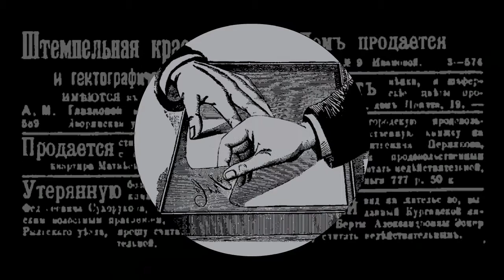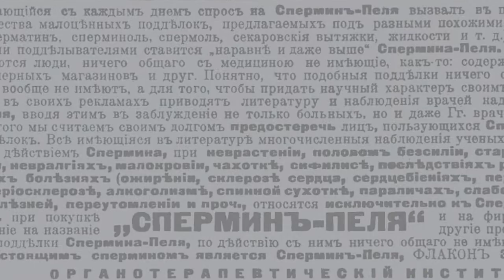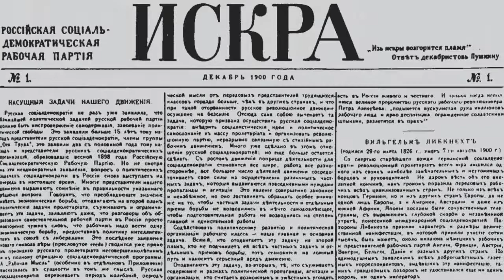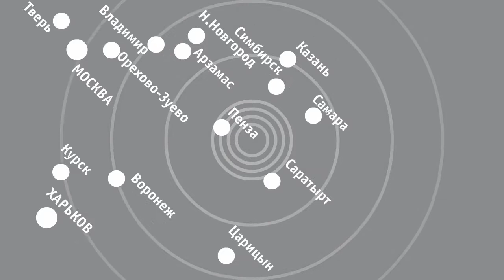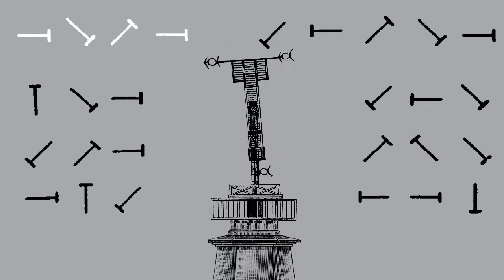ЭСКУЛАП РЕВОЛЮЦИИ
режиссёр Евгений Стрелков
оператор Дмитрий Хазан
сценаристы: Эдуард Абубакиров, Евгений Стрелков, Вадим Филиппов
композитор: Марк Булошников
декламатор: Лев Харламов
студия «Дирижабль», 2017

Фильм рассказывает о деятельности легендарного революционера Василия Саратова, именем которого, как утверждают авторы, был назван его родной город. В биографии выдуманного персонажа проступают типичные черты провинциального разночинца, сменившего студенческую скамью на партийную работу. Собранный из банальных советских клише биографический сюжет обильно украшен абсурдными деталями. В визуальной ткани фильма использованы графические элементы начала 20 века: рекламные объявления, видовые фото, чертежи, рисунки из медицинских справочников и семейных журналов. Несмотря на ироничный тон, в фильме сквозит искреннее сочувствие к путанной и нелепой судьбе вымышленного поволжского большевика-подпольщика.